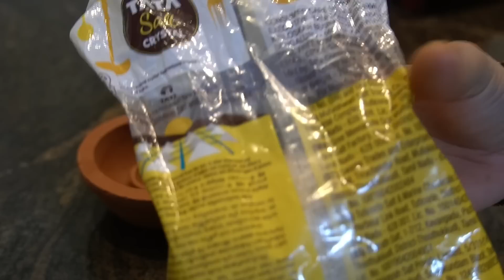చొల్లంగి అమావాస్య రోజున వెలిగించవలసిన మహిమాన్వితమైన దీపం అలాగే Powerful puja remediesని చూసేద్దామా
akshaya Patra video link👇
Soap ingredients and materials

INDUS VALLEY Bio Organic Non-Toxic Aloe Vera Gel

Atarangi Natural Goat Milk Soap Base(1KG)

Organic Nilgiris Lavender Oil

Amos Silicone 4 Cavity Round Shape Silicone Molds
My Kitchen items Links
Preethi Zodiac 2.0 MG-255 Mixer Grinder

Multi purpose Mop Organizer

Gas Stove Cleaning brushes

Kitchen Sink Strainer

 Fan Cleaning Flexible Duster

Dish Drying Mats

Light Moraccon Vintage

Liquid Soap Dispenser

Microfibre Kitchen Cloths
My Puja Room items Links

Pure Brass Ganga Aarti Pooja Diya

Brass lotus stand

Gow Darbar agarbatti sticks  link to buy

Deepam oil link to buy

Mirror with Gold Plating Metal

15 Litre Large Plastic Multipurpose Stackable Storage Box

Multipurpose Storage Box for Kitchen

Multipurpose Storage Baskets with Lid

Dry Fruits jars

Akhand Diya Decorative Brass & Glass Oil Lamp

Chating Box India Hindu Religious Plastic Mini Mantra Device

Handmade Door Toran for Door Home Decoration

 Flower Toran

photo frame Hooks for Wall, 10 Pack Adhesive Hooks for Wall Heavy Duty

Brass lotus stand

DMS RETAIL Acrylic Religious Swatik Floor Wall Sticker

Wall1ders Om Mirror Stickers for Wall

Lotus Design Shiny Soft Satin Fabric Backdrop Cloth

DMS RETAIL Acrylic Stone Studded Laxmi Charan and Swastik Sticker

AS INTERIOR Self Adhesive Beautiful Rangoli Floor Sticker

All Your Design Diwali Self Adhesive Waterproof

Bird nest Lantern

Vinyl Self Adhesive White & Gold Matt

Mela Agarbatti/Incense Holder & Ash Catcher

PESCA 100 Bubble Ball String LED Fairy Lights

ElastPro (45 cm X 5 m) EVA Transparent Useful and Multipurpose Anti Slip Mat/Sheet

Anti Slip PVC Waterproof Place Mat for Kitchen Cupboard Liners